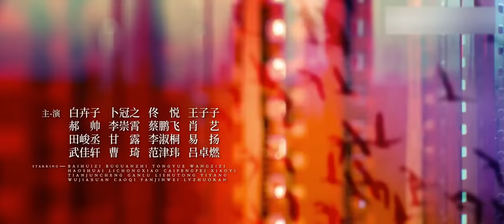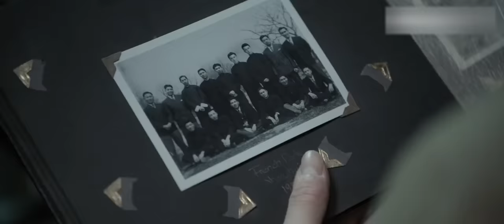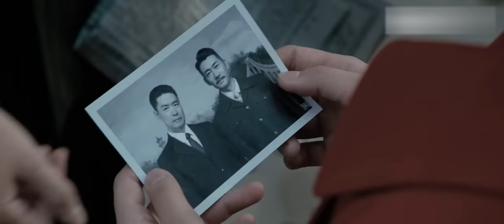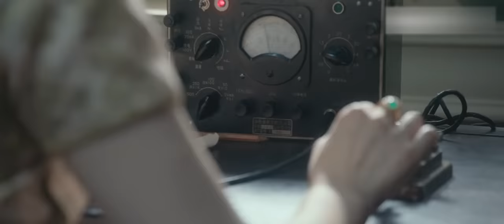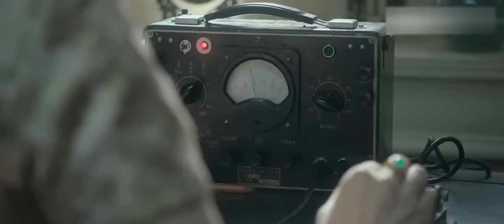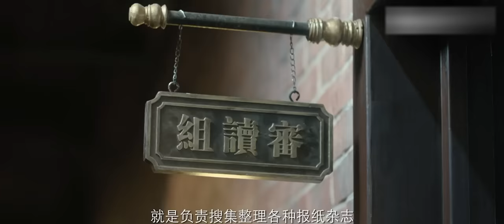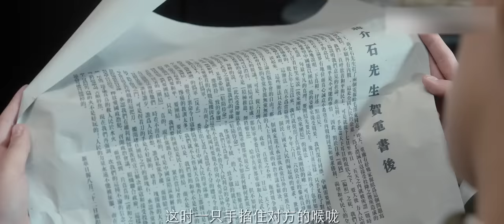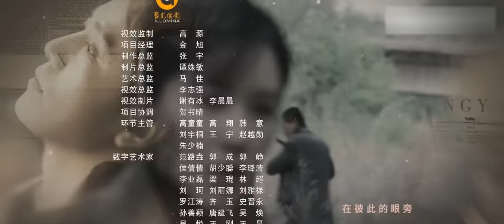[Multi-sub]《信仰》第1集：赵云飞成为情报员｜秦俊杰 阚清子 郭涛 李乃文 The Indomitable Mission EP1【捷成华视偶像剧场】